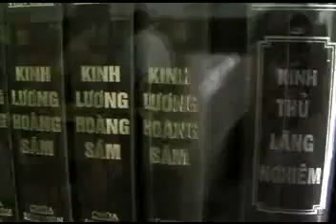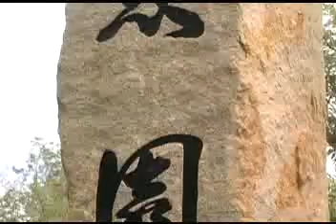Kinh Phước Đức 1A: Môi trường và giao tiếp (Điều phước lành 1-2) - Phần 1/2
Kinh Phước Đức 1A: Môi trường và giao tiếp (Điều phước lành 1-2). Thầy Thích Nhật Từ giảng tại Chùa Phước Hậu, Wisconsin, ngày 26-07-08. Nghe bài giảng mp3 tại đây